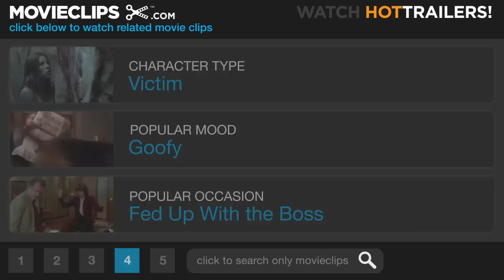The Ladies Man (2/6) Movie CLIP - Wrestling Attitude (2000) HD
CLIP DESCRIPTION:
Lance (Will Ferrell) teaches the group to subdue their defeatist attitude.

FILM DESCRIPTION:
Yet another recurring character from Saturday Night Live makes the jump to the big screen in this comedy. Leon Phelps (Tim Meadows) is the host of a radio call-in show in which he dispenses advice on the fine art of seduction, for which he seems to have quite a talent -- rather surprising, seeing that he's usually broke, nearly everything he says sounds crass and obvious, and he possesses a fashion sense that would have been gauche in the mid-1970s but seems just plain freakish today. After finally going too far during a broadcast, Leon is fired, but he receives a note from one of his former flames who wants him to come back to her -- and is willing to support him in high style. This sounds just fine with Leon, except she hasn't signed her name, and now Leon has to backtrack through his numerous conquests of the past and figure out who wants him to work his love magic. Meanwhile, a group of husbands who've been cuckolded by Leon, led by Barney (Lee Evans) and Lance (Will Ferrell), are hot on his trail, eager to get revenge. The Ladies' Man also stars Tiffani Thiessen and Karyn Parsons as two of the ladies in Leon's life and Billy Dee Williams as the ultra-smooth proprietor of Lester's Straight-Up Lounge.

CREDITS:
TM & © Paramount (2000)
Cast: Ken Hudson Campbell, Lee Evans, Will Ferrell
Director: Reginald Hudlin
Producers: Erin Fraser, Lorne Michaels, Robert K. Weiss, Albert Botha
Screenwriters: Dennis McNicholas, Tim Meadows, Andrew Steele